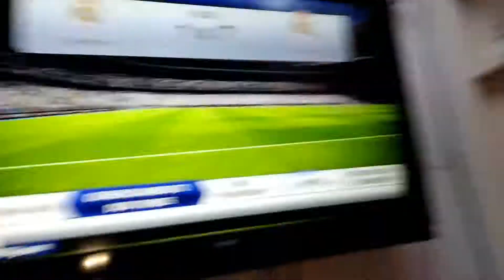547 Sérgio DiCaprio 1x7 Peu VID_20171011_164834.mp4